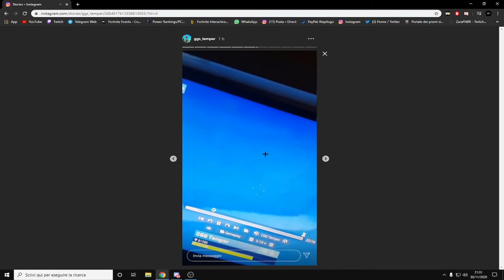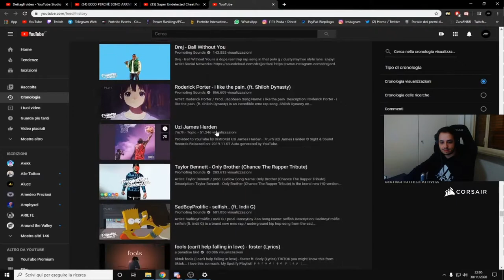😲😲 EH? COME? 😲😲 / 😂😂 AAAAAAAAAAAA 😂😂 - FORTNITE ITA